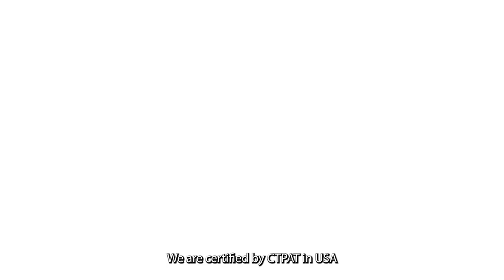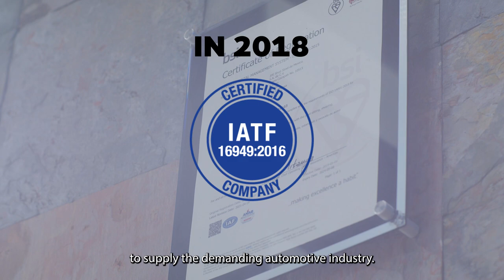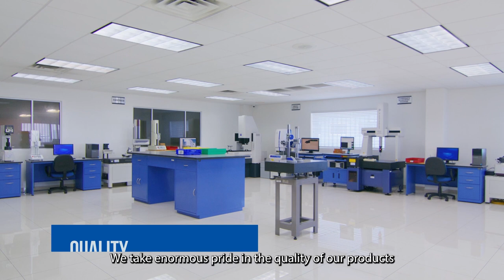JFE Shoji Steel de México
As the Company of JFE Group:
We establish an open and healthy corporate management through corporate governance.
We uphold each employee’s innovative ideas and encourage an open work environment.
We pursue to maximize group corporate values in order to establish corporate presence within the society and business market.